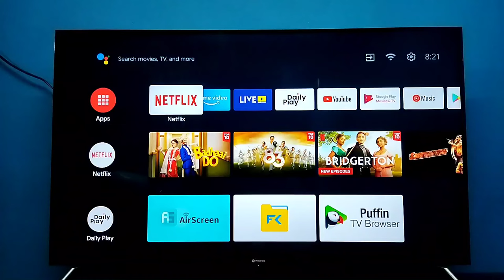Android TV : How to add new Keyboard or change Keyboard